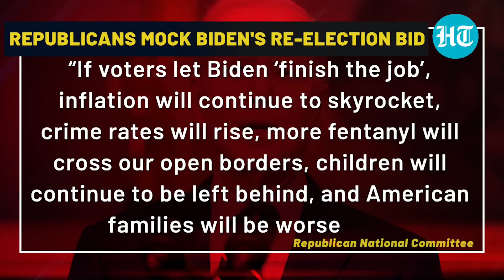Republicans mock Biden after U.S. President announces 2024 re-election bid | 'Out Of Touch'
President of the United States Joe Biden has formally begun his bid for re-election in 2024, making him the Democratic front-runner in a contest that might put him against Republican rival Donald Trump twice. According to a recent poll, the majority of Democrats would support Biden, 80, in the upcoming election if a Republican opponent ran.